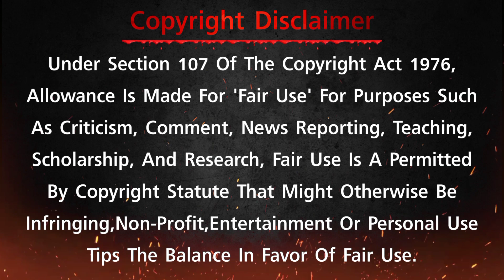"The Nameless Days" (2022) Horror Movie Explained in Kannada | Mystery Media